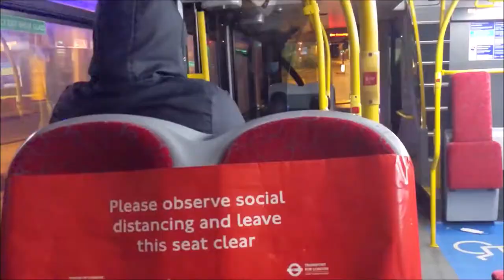*Fast Driver* London General Route 93 Journey | Dennis Trident Optare Olympus | DOE33 (LX58CYA)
Here's a fast driver on the 93 filmed in both directions. Get these Olympus' while you can, as they'll inevitably be replaced by E400 EV's in a few years. I'd say routes 93 and 154 are the best routes to get them on.

London bus route 93 is operated by London General under Go-Ahead London from their Stockwell (SW) and Sutton (A) garages, allocated with Dennis Trident Optare Olympus (DOE) and Volvo B5LH Wright Eclipse Gemini 3 (WHV) buses.

Are you new to this channel? If so, hey, I'm GreaterLondonBuses! Here you will find many transport videos on buses, including visuals, journeys, observations, and occasionally Ibus announcements and blind changes. I rarely do train videos, but I'll do them when I can. I often film multiple videos during the day, but only go out to film at least twice a week, so I upload quite frequently, so feel free to subscribe and give my videos a like if you're interested!